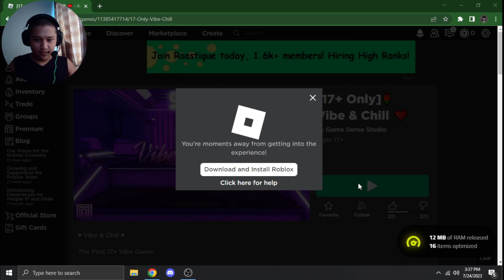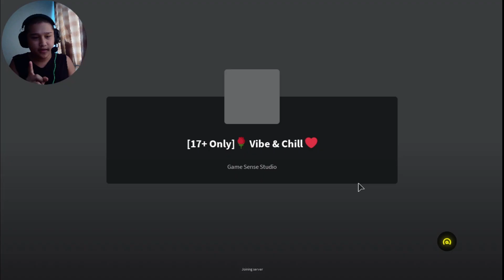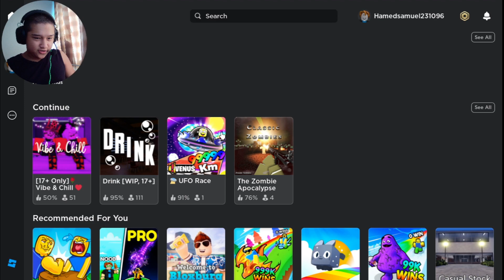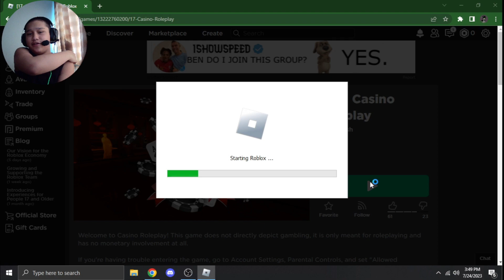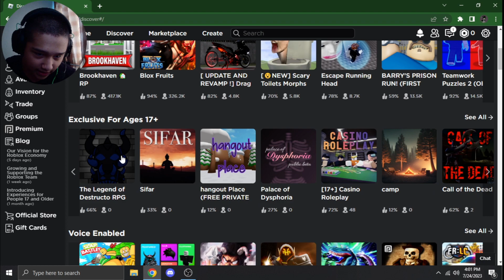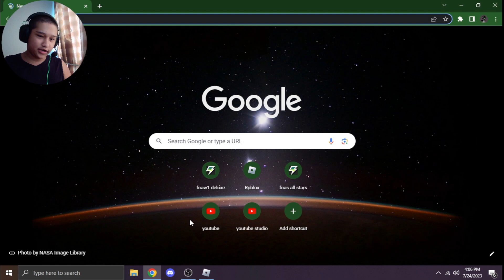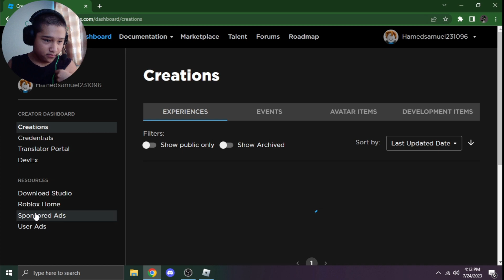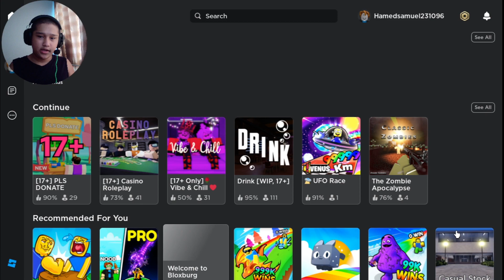Playing more 17+ Roblox games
he's so buff